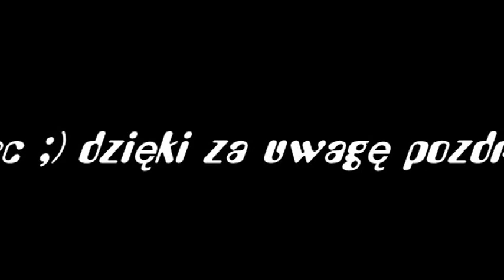żniwa 2015 (zetor 6340, ursus c360, bizon zo 56 super )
żniwa u szwagrów zapraszam